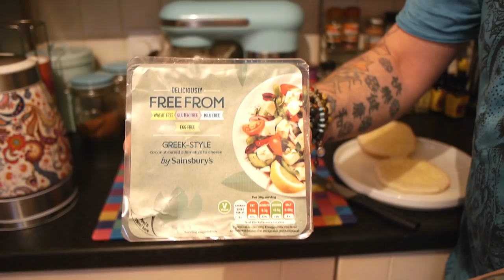The MED Burger | Tastes of the Mediterranean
A delicious burger inspired by the tastes and textures of the Mediterranean.  We created this beast after having a Med style buddha bowl the night before and wanting to use some of the same ingredients that happened to be left over.  It was incredible and we highly, HIGHLY recommend you try it.

TOFUTURE Tofu Press (amazing)

Nutritional Yeast (NOOCH)

Dirty Vegan Cook Book